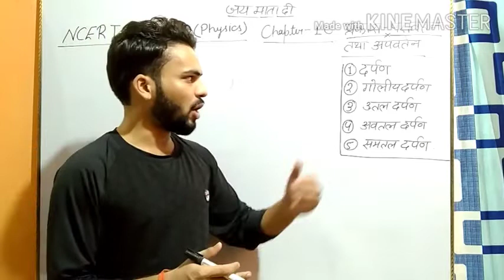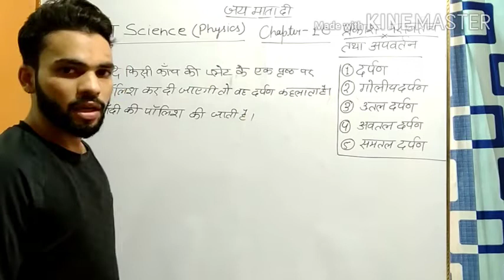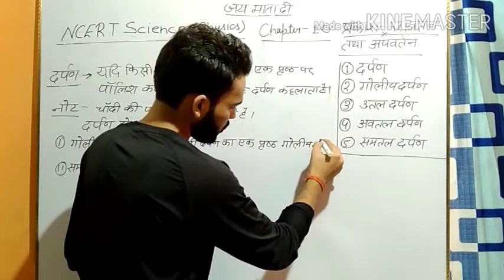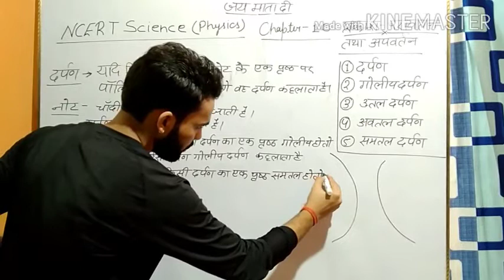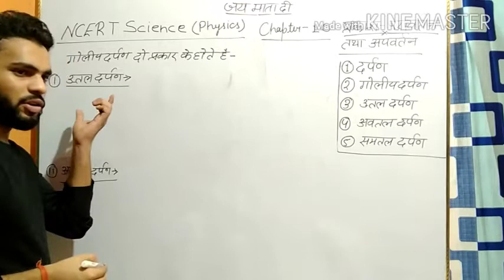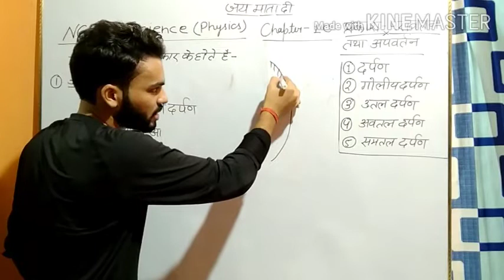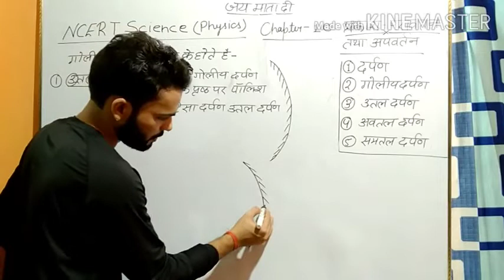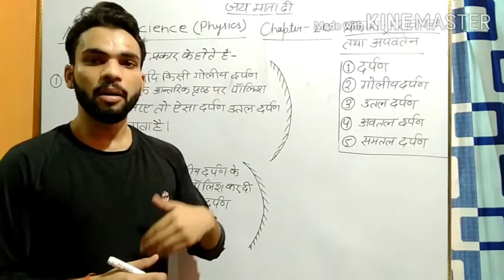CLASS 10 SCIENCE CHAPTER 10 IN HINDI PART 2 || CLASS 10 PHYSICS CH-1 IN HINDI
to get science more videos just click on the given link. 👉👉👉👉👉👉👉👉👉👉👉

CLASS 10 NCERT math solution click on this link. 👉👉👉👉👉👉👉👉👉👉

Maths Most important questions with solution BOARD EXAM 2021 Click on the given link 👇👇👇